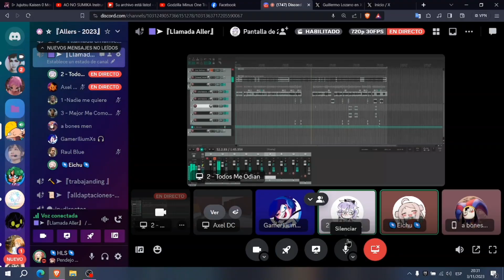Un Video Irrelevante De Jorge Diciendo Ga